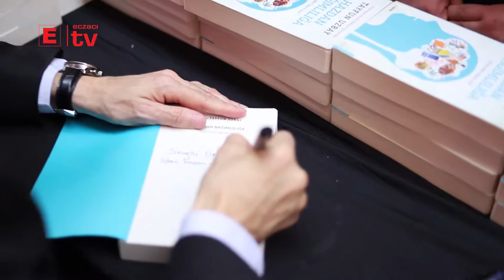Eczacı Yazarlarımızla İmza Günü